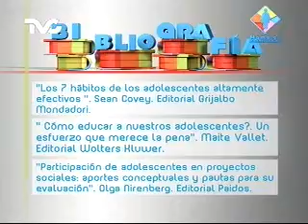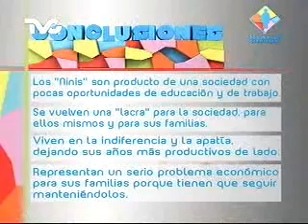Generación Ni-Ni part3 (MC)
Julieta Lujambio nos trae este interesante tema sobre la familia.